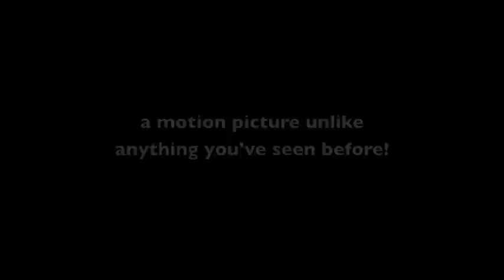THE POOTER EPISODE 21 "The Boys" | Jack Vale